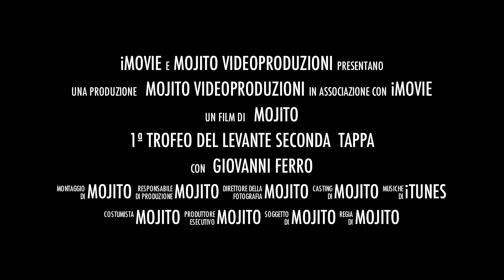intro 1ª Trofeo del Levante 2ª tappa